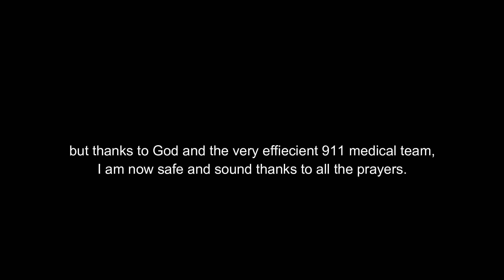Palarong Pambansa 2019 Finals | erliana b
hey everyone its Yana! so in this video I competed in Palarong Pambansa 2019. I qualified for vault, beam, and floor. here is the final round. I got gold in beam, silver in floor and team, bronze in vault. have fun while watching!